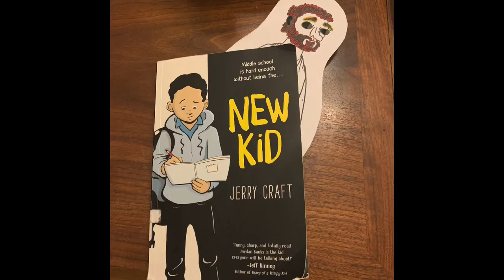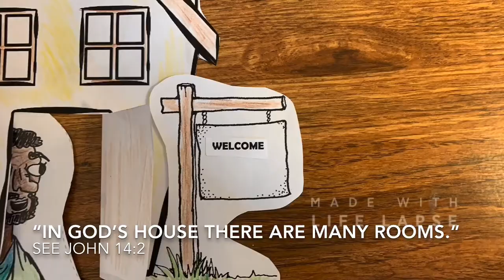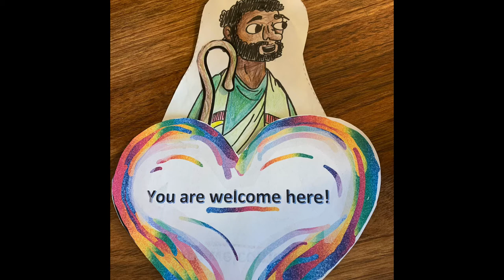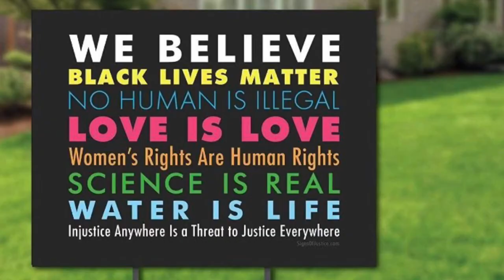Children's Time May 10th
Children's Time during the time of the Covid-19 isolation